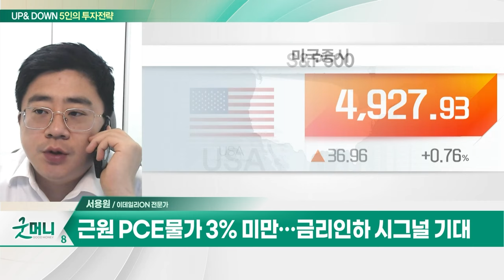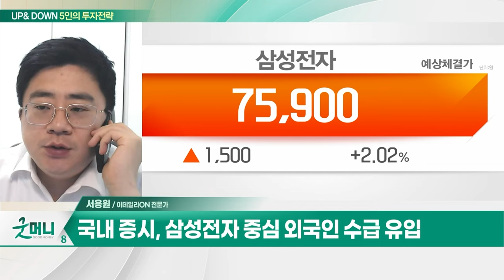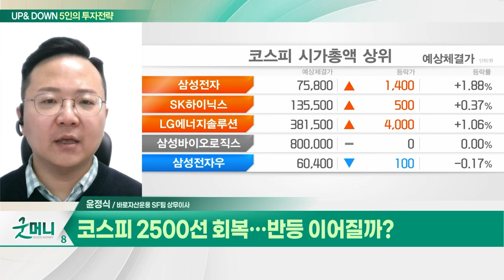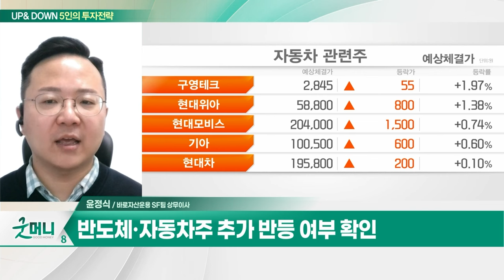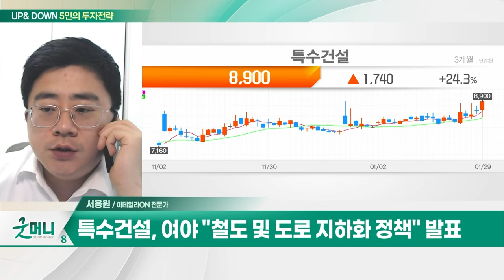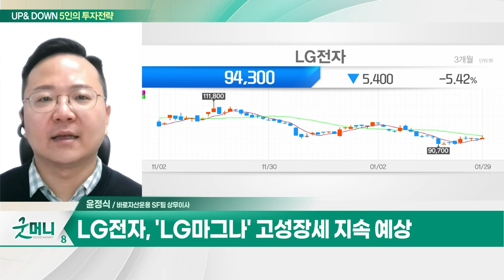특수건설(026150)... GTX C노선 연장에 따른 사업 확장 / LG전자(066570)... 가전부문 실적 안정적_UP&DOWN 5인의 투자 전략 (20240130)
Q. 코스피-코스닥 '희비'... 체크포인트는?
Q. 코스피 2500선 회복... 반등 이어질까?

- 철도·도로 등 토목 시공 전문
- 여야 "철도 및 도로 지하화 정책" 발표
- GTX C노선 연장에 따른 사업 확장

- 가전부문 실적 안정적
- 1분기 흑자전환 예상
- 'LG마그나' 고성장세 지속 예상
- PBR 1배 미만... 저평가 상태